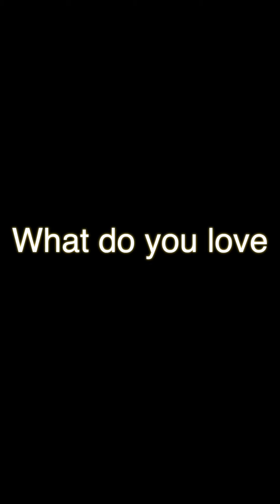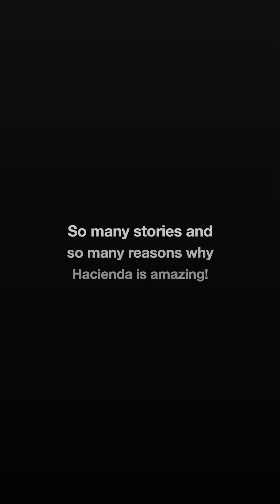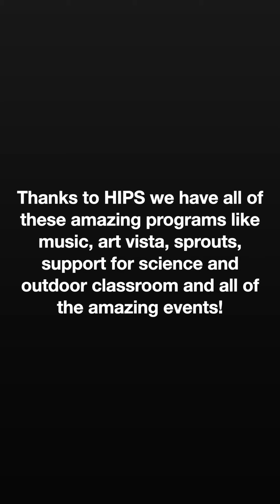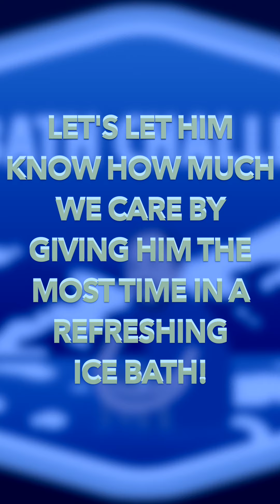HIPS Takin' it to the Streets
HIPS Giving Drive 2021
Theme: Rooted in Growth and Curiosity (ODC 50th)
Tuesday, September 7th - Friday, September 24th

Thanks to all who participated in the interviews about what they love most about Hacienda Elementary! For every $1K raised, Principal Weber has to spend one more second in the ice bath!  Every class that earns 80% participation will receive a popsicle party! and please make a donation through Konstella